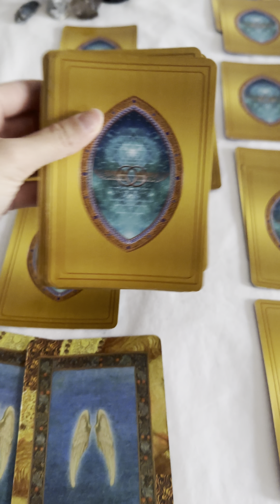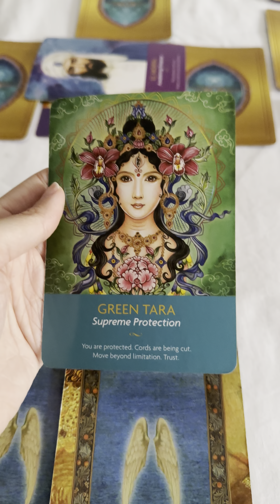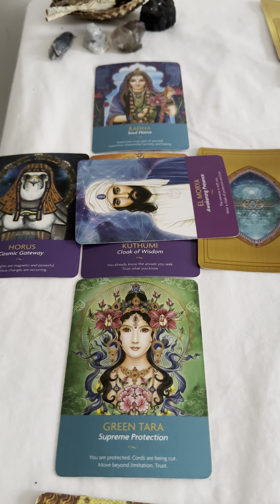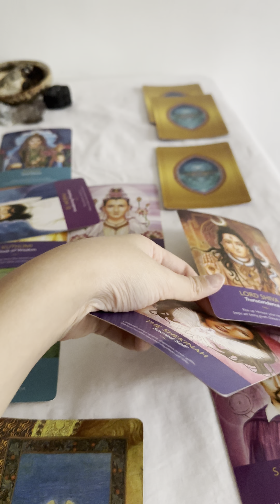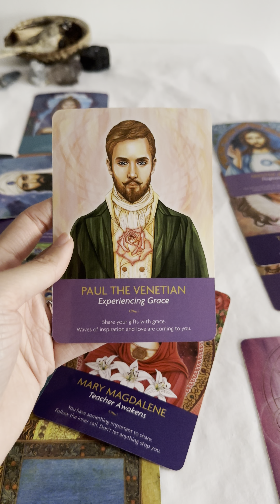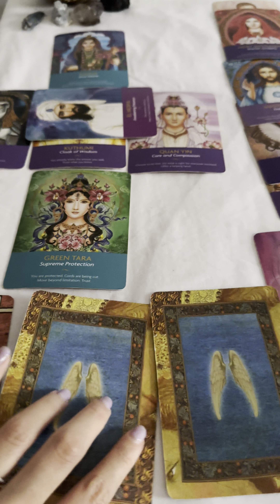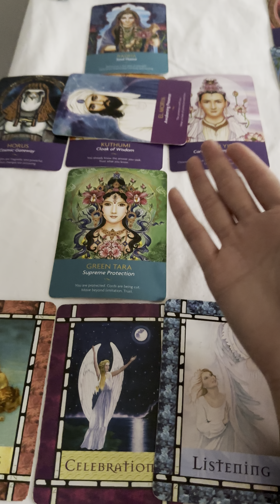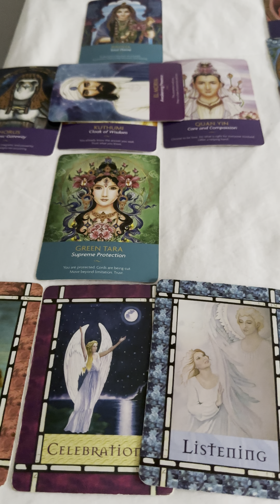Weekly 3 April Angel Oracle Reading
Join me LIVE on Instagram every Friday for intuitive readings + Healings (exclusive giveaway for those who turns up live!) 🤩✨

Look forward to connecting with you😍💗